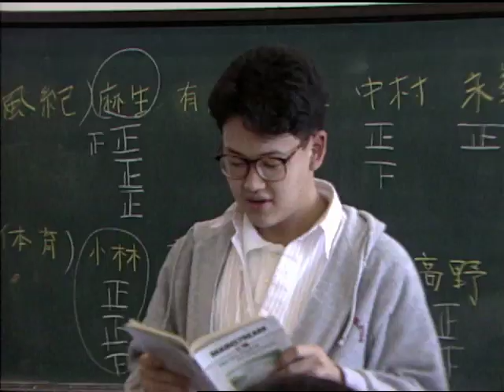CBS News - No Memory/Japan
Archival story by Steve Herman for CBS News 'Up to the Minute' program on young Japanese having no memory of Japan's defeat in World War Two.